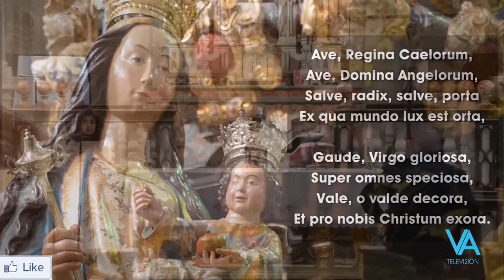Solemne Misa de la Anunciación | 25 de marzo de 2021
INFORMACIÓN
▶ Te ofrecemos hoy jueves 25 de marzo de 2021, la Solemne Misa de la Anunciación.